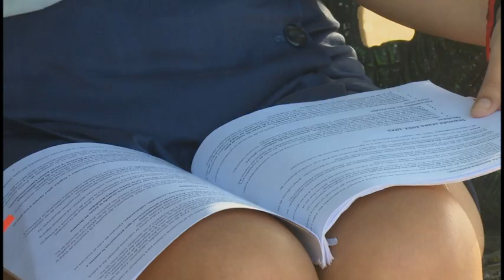Concluyen exámenes de ingreso a la educación superior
Con el examen de historia, hoy culminaron los exámenes de ingreso a la Educación Superior. En Granma, fueron examinados mil 590 estudiantes.